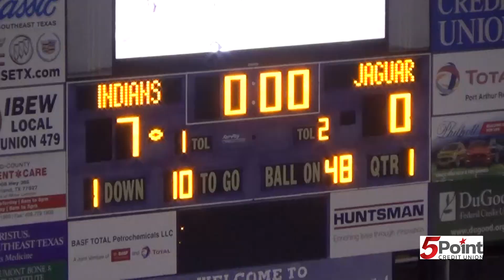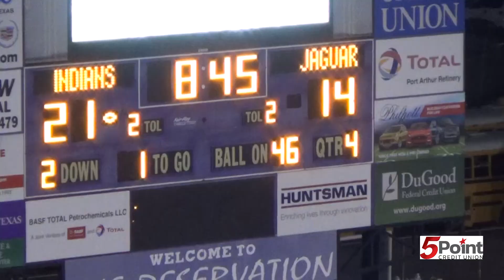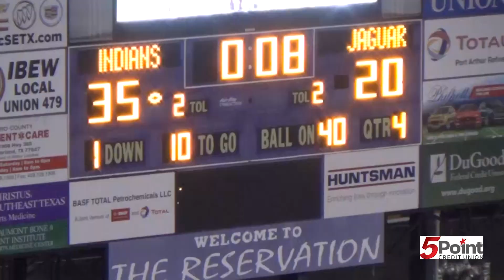Port Neches Groves vs. Central High School Highlights Presented By 5 Point Credit Union